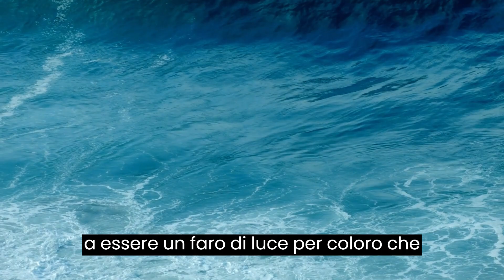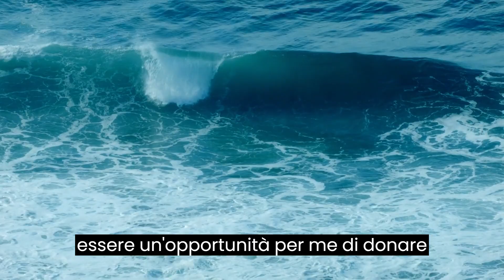PREGHIERA DEL MATTINO.. DARE AMORE AGLI ALTRI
**Benvenuti nel Canale "Cuore di Cristo Prayers" - Illumina la Tua Via con Preghiere Guidate e Spiritualità Ispirata da Gesù**

🙌 **Benvenuti a un momento di ispirazione e riflessione. In questo video, vi presentiamo una preghiera mattutina che vi accompagnerà mentre affrontate il nuovo giorno con positività, fiducia e gratitudine.

PREGHIERA Del mattino per dare amore agli altri è un'invocazione che vi guiderà nel prepararvi ad affrontare le sfide e le gioie che il giorno porterà. Questa preghiera vi aiuterà a rinnovare il vostro spirito, a trovare la forza interiore per superare gli ostacoli e a vivere ogni momento con un cuore aperto alla grazia divina donando
 amore agli altri.

Unitevi a noi in questo momento di connessione con il divino. Prendetevi un istante per chiudere gli occhi, lasciate che le parole della preghiera vi avvolgano e lasciate che la sua saggezza ispiri il vostro spirito.

Siamo chiamati a iniziare ogni giornata con coraggio e fiducia, sapendo che il Signore cammina al nostro fianco. Questa preghiera è un promemoria dell'amore di Dio e della Sua presenza costante nelle nostre vite.

Se questa preghiera vi ha toccato, condividetela con coloro che potrebbero trarne beneficio.

Che la "preghiera del mattino per dare Amore agli altri " vi guidi attraverso il giorno, portando pace, gioia e serenità.
🙏 **Guida Spirituale Attraverso le Preghiere:** Ti diamo il benvenuto in un santuario virtuale di ispirazione e riflessione, dove le preghiere diventano un faro di luce nelle tue giornate. Ogni preghiera guidata è un invito a una connessione più profonda con la tua fede e la presenza amorevole di Dio. Attraverso parole sincere e significative, invitiamo la grazia divina a fluire nelle tue esperienze quotidiane, illuminando il tuo cammino con speranza e consolazione.

🌟 **Unisciti alla Nostra Comunità Spirituale:** "Cuore di Cristo Prayers" è più di un canale: è un luogo di incontro per anime affini, desiderose di esplorare la spiritualità e condividere il loro cammino. Qui, le tue testimonianze personali, le riflessioni del cuore e le preghiere ispirate sono accolti con apertura e gratitudine. Insieme, costruiamo un legame di supporto autentico, nutrendo le radici della nostra fede e condividendo le gioie e le sfide della nostra camminata spirituale.

Ogni settimana, ti accompagneremo attraverso meditazioni profonde e riflessioni che ti aiuteranno a scoprire una connessione più profonda con la tua fede e a coltivare un rapporto intimo con Dio.

**Esplora i Contenuti del Nostro Canale:**

🧘‍♂️ **Meditazioni Profonde:** Concediti un momento di tranquillità attraverso le nostre meditazioni guidate. Questi momenti di serenità sono l'occasione perfetta per rilassarti, liberarti dallo stress e aprire il tuo cuore alla presenza amorevole di Dio. Le meditazioni ti offrono un'opportunità di esplorare i territori interni della tua anima, guidandoti verso uno stato di pace e rinnovamento.

💬 **Riflessioni Settimanali:** La nostra fede è un viaggio in evoluzione, e le nostre riflessioni settimanali sono una guida lungo il cammino. Esplora temi spirituali che affrontano le sfide quotidiane, arricchendo la tua prospettiva e approfondendo la tua comprensione della spiritualità. Le riflessioni settimanali sono una luce nella ricerca di saggezza divina nel tuo quotidiano, offrendoti spunti di riflessione per coltivare una fede ancor più radicata.

🙌 **Preghiere Guidate:** Lascia che le nostre preghiere guidate diventino un dialogo personale con il Divino. Ogni parola pronunciata diventa un passo verso una connessione più profonda con la presenza amorevole di Dio, nutrendo la tua anima e rafforzando la tua fede. Le preghiere guidate sono una via per sperimentare la sacralità della comunicazione con il trascendente, consentendoti di esprimere pensieri, desideri e preoccupazioni in un contesto di consapevolezza spirituale.

**Unisciti a Noi nel "Cuore di Cristo Prayers":** In un mondo frenetico, il nostro canale rappresenta un'oasi di tranquillità e ispirazione. Iscriviti per far parte della nostra comunità in crescita, dove le preghiere si trasformano in momenti di connessione spirituale e le parole diventano il mezzo attraverso cui ci avviciniamo a Dio. Nella nostra famiglia virtuale, troverai sostegno, ispirazione e una guida preziosa per il tuo cammino di fede.